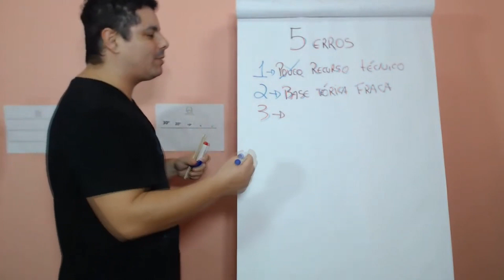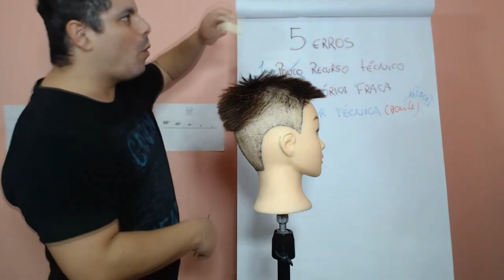Realidade da barbearia das redes sociais